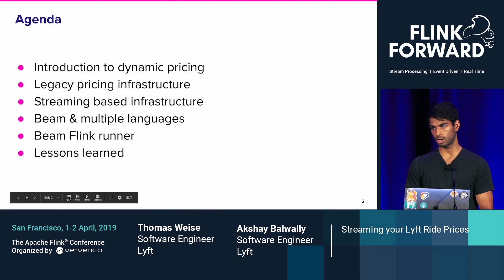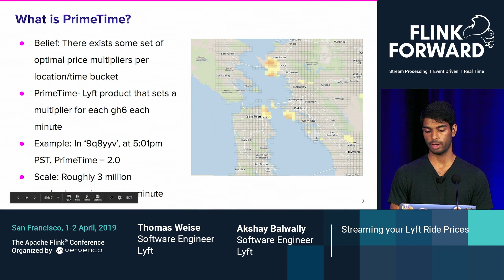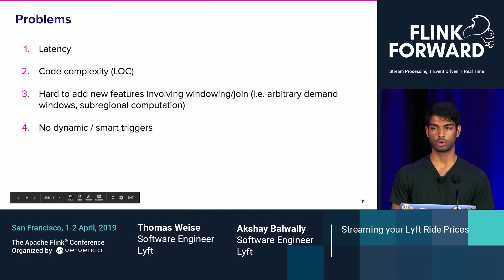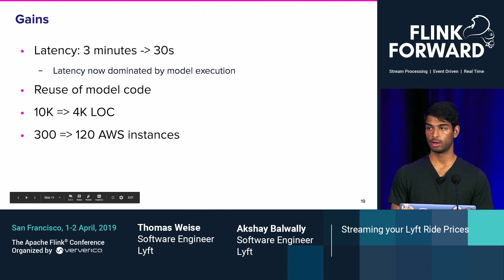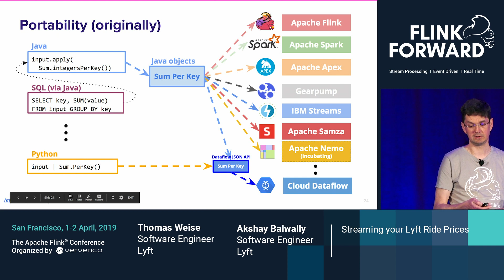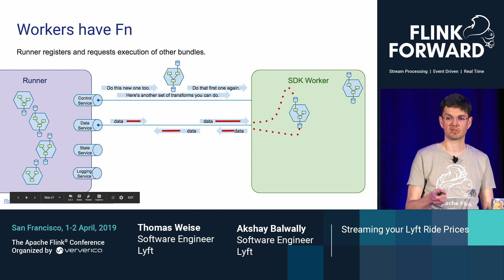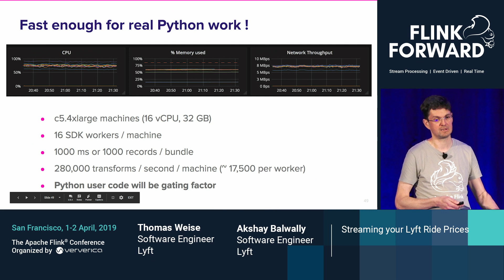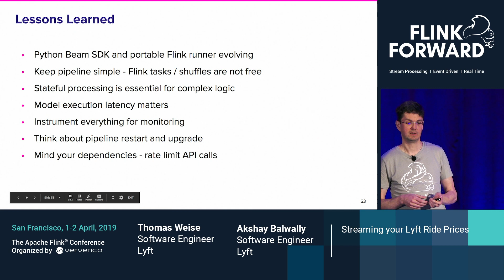Streaming your Lyft Ride Prices - Akshay Balwally & Thomas Weise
Streaming your Lyft Ride Prices

At Lyft we dynamically price our rides with a combination of various data sources, machine learning models, and streaming infrastructure for low latency, reliability and scalability. Dynamic pricing allows us to quickly adapt to real world changes and be fair to drivers (by say raising rates when there's a lot of demand) and fair to passengers (by let’s say offering to return 10 mins later for a cheaper rate). To accomplish this, our system consumes a massive amount of events from different sources.

The streaming platform powers pricing by bringing together the best of two worlds using Apache Beam; ML algorithms in Python/Tensorflow and Apache Flink as the streaming engine. Enablement of data science tools for machine learning and a process that allows for faster deployment is of growing importance for the business. Topics covered in this talk include:

* Examples for dynamic pricing based on real-time event streams, including location of driver, ride requests, user session event and based on machines learning models

* Comparison of legacy system and new streaming platform for dynamic pricing

* Processing live events in realtime to generate features for machine learning models

* Overview of streaming platform architecture and technology stack

* Apache Beam portability framework as bridge to distributed execution without code rewrite for JVM based streaming engine

* Lessons learned

Flink Forward San Francisco 2019